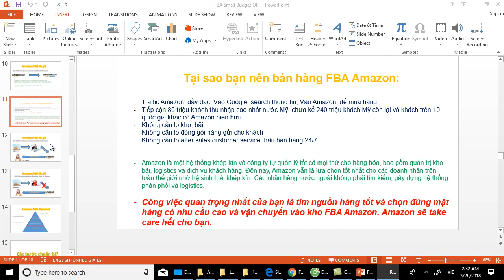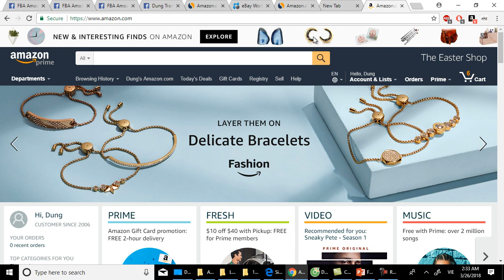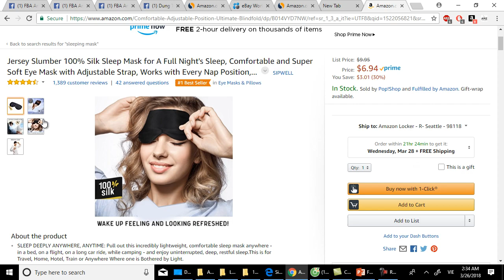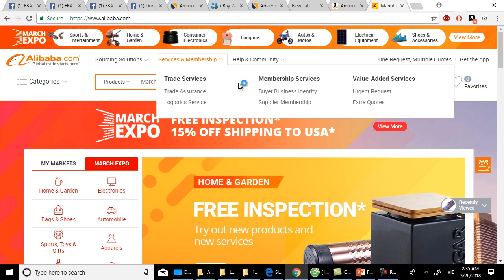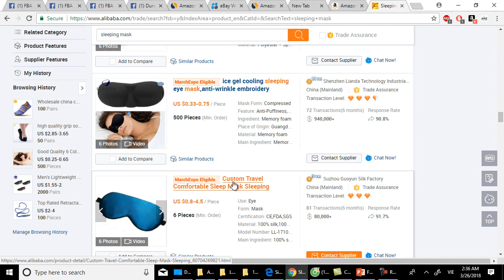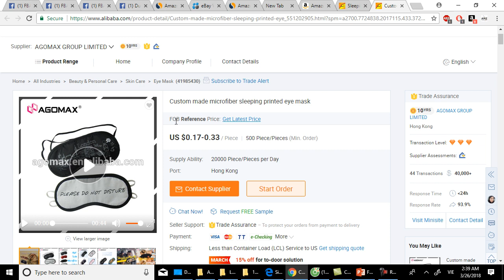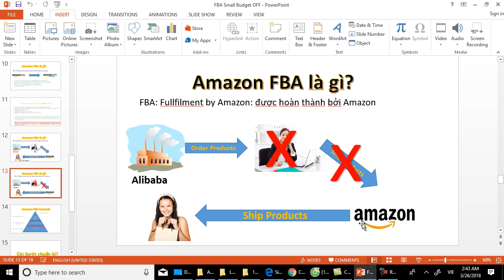FBA Amazon là gì?